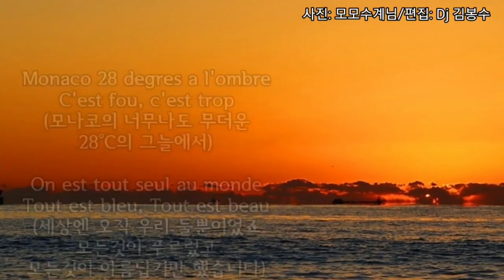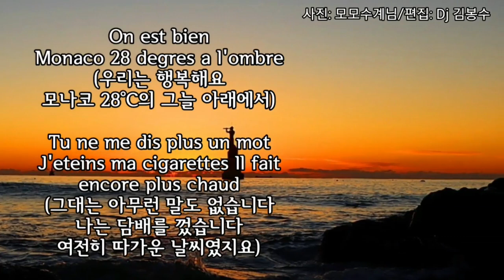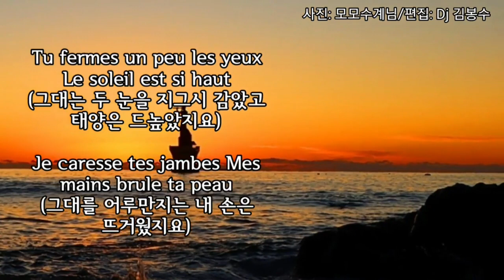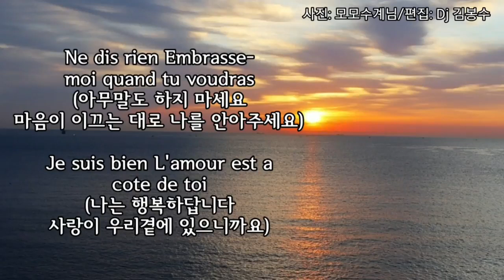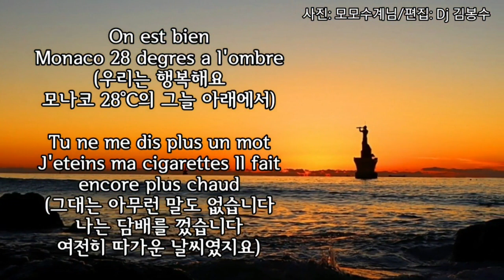🌸모나코..2번듣기(가사)